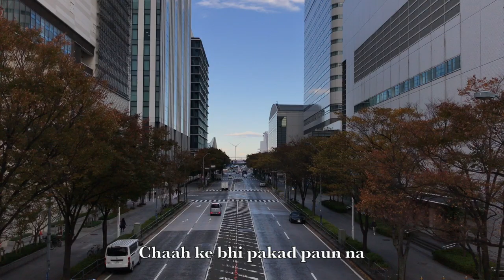PAL - ARIJIT SINGH (Violin) | Monsoon Shootout | Violin Cover (HD) | Kohei from Tokyo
Kohei, a professional violinist from Tokyo Japan. Covered new Hindi song called "Pal” or "Pal Kaisa Pal"  from the movie “Monsoon Shootout”.
Kohei (Violinist)

-Cover Credits-
Song: "Pal" "Pal Kaisa Pal"
Violinist : Kohei
Sound Programing: Kohei
Music Editing: Kohei
Video:Kohei

Song Credits
Singer: Arijit Singh
Lyrics: Sumant Vadhera
Programming, Mix and Master: Ravi Singhal
Guitars and Plucks: Kalyan Baruah
Vocals Recorded By: Ameya Londhe @ Audio Garage
Music Assistant: Singh Dhruva

Pal Lyrics
Pal kaisa pal
Pal mein jaaye phisal
Chaah ke bhi pakad paaun na (x2)

Milke juda ho na paayega dil
Dil ko main samajh paaun na

Hmmm… khwahish hai itni si yaar
Der tak rukna abki baar
Pyaar ke lamhe ho’n hazaar
Unhi mein sadiyaan jee lunga main

Oh… Pal kaisa pal
Chaah ke bhi pakad paaun na
Samajh paaun na…
Samajh paaun na…

Matmaile paaniyon mein
Aks tera dikhta hai
Baarish ki boonda-boondi mein
Panney dhundhle likhta hai

Jo hona hai ho jaane do
Taaron ko so jaane do
Saanson ko kho jaane do na…

Ab tere bin mera
Zikr hi gum jaayega
Iss pal ko kass ke thaam lun
Hatheli se phir nikal jaaye naa

Samajh paaun na…
Samajh paaun na…